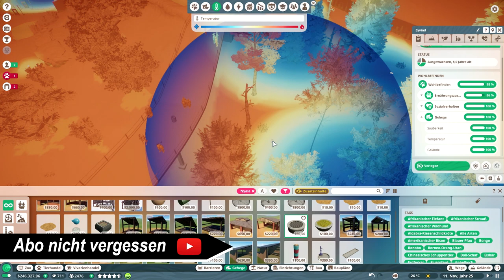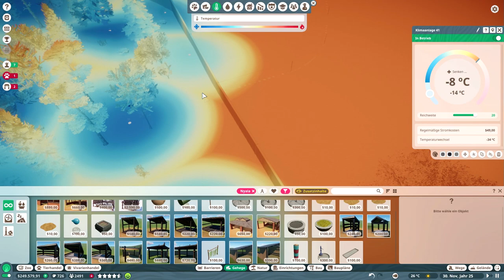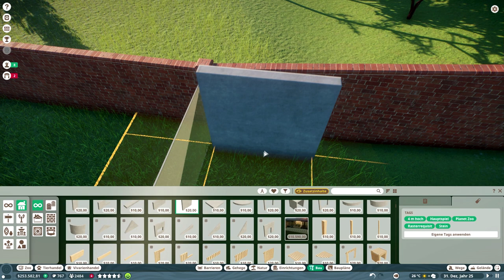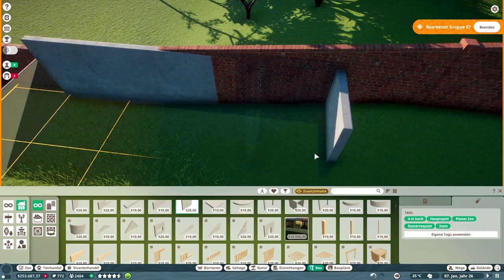Wir kaufen Eisbären // #043 // Planet Zoo